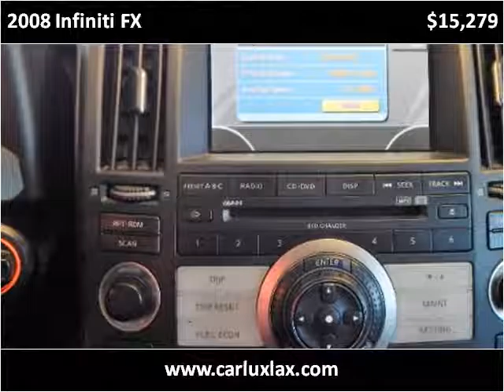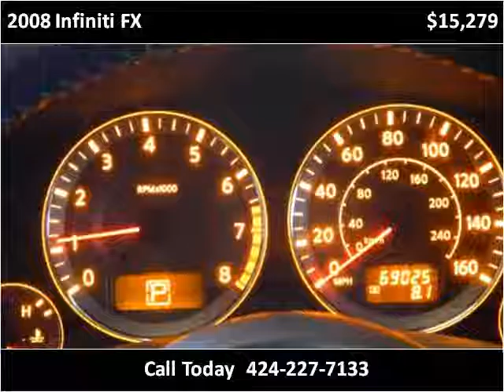2008 Infiniti FX Used Cars Lennox CA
This 2008 Infiniti FX is available from Car Lux Inc 2.